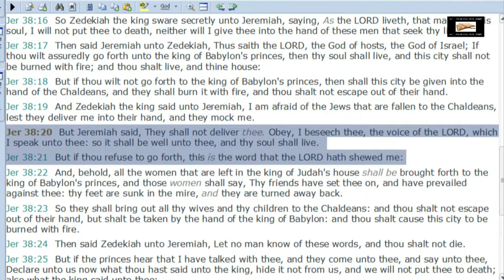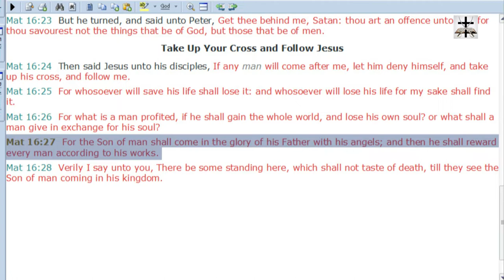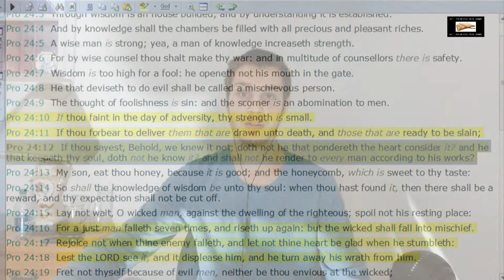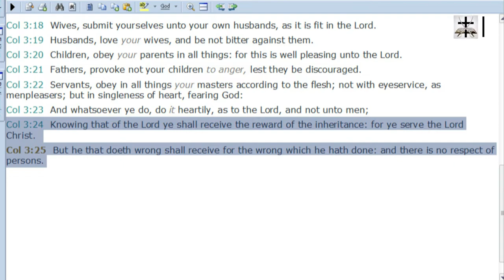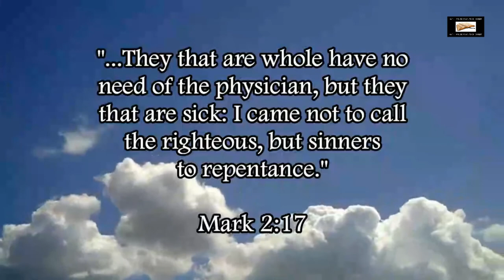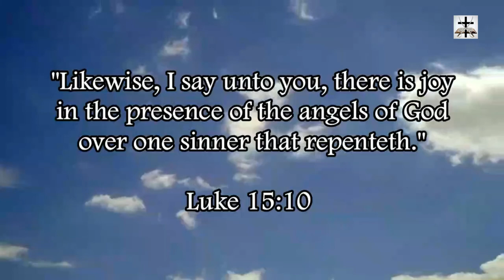Calvinism Scripturally Refuted By Personal Accountability For Sin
Calvinism is scripturally demolished by the clear teaching of personal accountability for one’s own actions (Col. 3:24-25; Isa. 3:10-11; Matt. 12:36-37; Gal. 6:4-8; Rom. 2:5-11; Rom. 1:18-32; Rom. 14:10-12; Pro. 1:24-31, etc.)